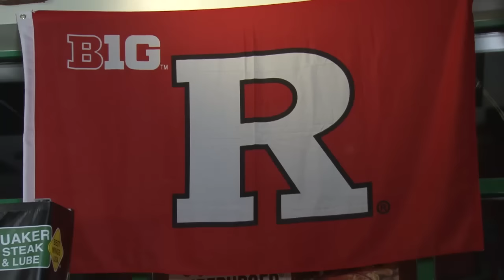RVision: The Kyle Flood Show 2015 - Show 4